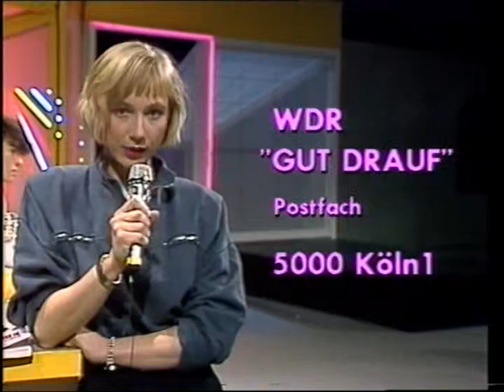The Multicoloured Shades - Teen Sex Transfusion DVD VIDEO RECORDER Title1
The Multicoloured Shades - Teen Sex Transfusion in der WDR TV Sendung "GUT DRAUF" vom 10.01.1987